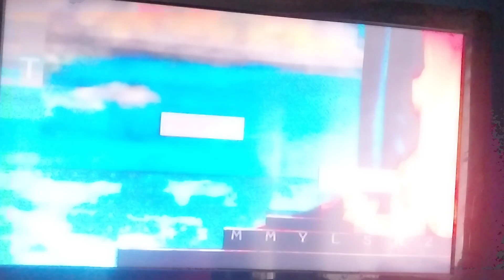Intro to Seinfeld DVD Season 2 Disc 3